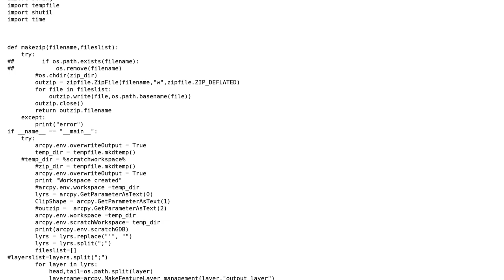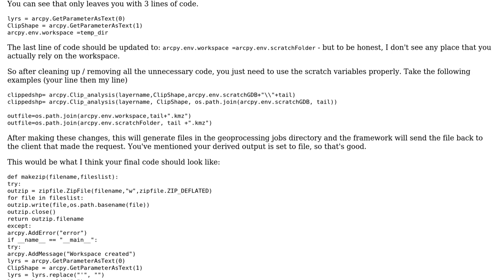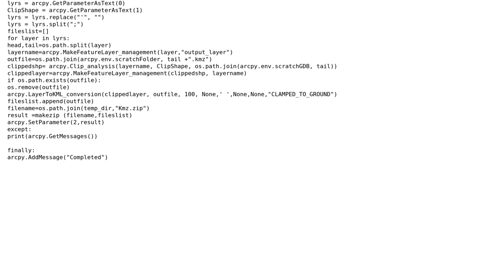Selected location extract data into single KMZ file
GIS: Selected location extract data into single KMZ file or Single zip file in ArcGISServer - Python Tool GP Service

With thanks & praise to God, and with thanks to the many people who have made this project possible! | Content (except music & images) licensed under CC BY-SA | Music | Images & others | With thanks to user Venkata Ramarao user KHibma and the Stack Exchange Network Trademarks are property of their respective owners. You are responsible for your own actions.